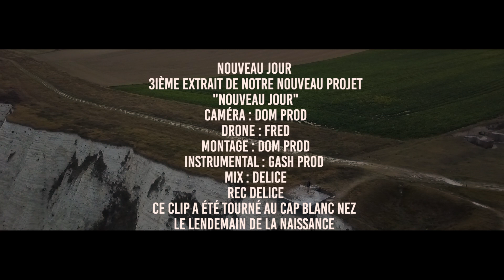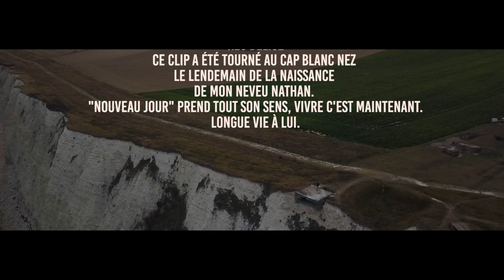COTO - NOUVEAU JOUR (CLIP 2020)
CKN présente

le 3ième extrait du nouveau projet de COTO "NOUVEAU JOUR"

Caméra : Dom prod
Drône : Fred
Montage  : Dom prod
Instrumental : Gash Prod
Mix : Delice
Rec : Delice

Ce clip a été tourné au Cap Blanc Nez
le lendemain de la naissance
de mon neveu Nathan.
"Nouveau Jour" prend tout son sens, vivre c'est maintenant.
Longue vie à lui.

Pochette d'album réalisée par J.Océka
Big up à Depar One et Give me 5 pour la force.